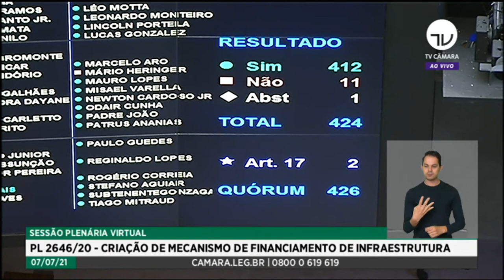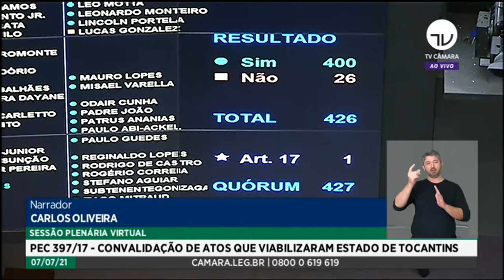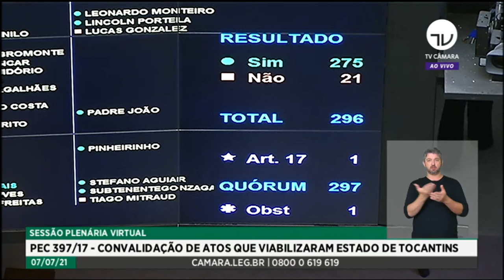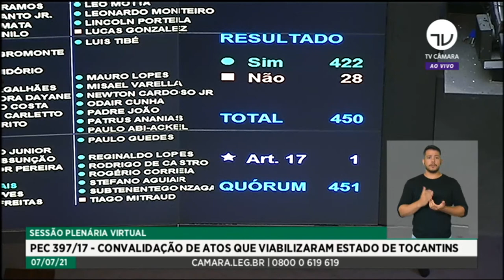Deputados aprovam regime de urgência para projeto que combate supersalários – 07/07/21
ANALISADAS:
- PL 709/2021
Autor: do Tribunal de Justiça do Distrito Federal e dos Territórios
Relatora: Celina Leão (PP-DF)
Parecer: Parecer proferido em Plenário pela Relatora, Dep. Celina Leão (PP-DF), pela Comissão de Constituição e Justiça e de Cidadania, que conclui pela constitucionalidade, juridicidade e má técnica legislativa; e, no mérito, pela aprovação.

- PEC 397/2017
Autor: do Senado Federal - Vicentinho Alves
Relator: Vicentinho Júnior (PL-TO)
Parecer: Parecer proferido em Plenário pelo Relator, Dep. Vicentinho Júnior (PL-TO), pela Comissão Especial, que conclui pela aprovação desta, e pela rejeição da Emenda 1.

- REQ 7015/2017
Autor: Rubens Bueno (PPS-PR)

- PL 2646/2020
Autores: João Maia (PL-RN), Hugo Leal (PSD-RJ), Rubens Bueno (CIDADANIA-PR), Geninho Zuliani (DEM-SP), Roman (PATRIOTA-PR), Franco Cartafina (PP-MG), Rodrigo Coelho (PSB-SC), Lucas Redecker (PSDB-RS), Kim Kataguiri (DEM-SP), Augusto Coutinho (SOLIDARI-PE), Orlando Silva (PCdoB-SP), Odair Cunha (PT-MG), Felipe Rigoni (PSB-ES)
Relator: Arnaldo Jardim (CIDADANIA-SP)
Parecer: Parecer às Emendas de Plenário proferido pelo Relator, Dep. Arnaldo Jardim (CIDADANIA-SP), pela Comissão de Constituição e Justiça e de Cidadania, que conclui pela constitucionalidade, juridicidade e técnica legislativa.

A Câmara dos Deputados aprovou nesta quarta-feira (7) o regime de urgência para o Projeto de Lei 6726/16, do Senado, que regulamenta quais tipos de pagamentos podem ficar de fora do teto do funcionalismo público, aplicando-se para servidores civis e militares, magistratura e detentores de mandato.

Com a aprovação da urgência, o projeto poderá ser votado nas próximas sessões do Plenário.

Saiba mais sobre a tramitação de projetos de lei
De acordo com o substitutivo do relator, deputado Rubens Bueno (Cidadania-PR), 30 tipos de pagamentos são considerados indenizações, direitos adquiridos ou ressarcimentos. Entretanto, há limites em algumas delas, geralmente relacionados à remuneração do agente público.

Relator do projeto sobre "supersalários" estima economia de R$ 3 bi com aprovação da proposta

Reportagem – Eduardo Piovesan
Edição – Pierre Triboli